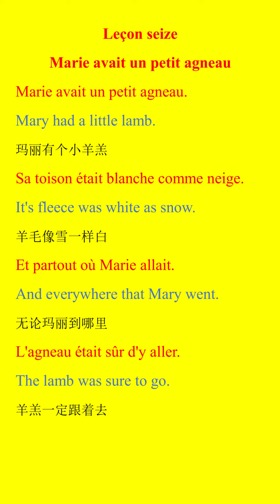英语法语双语朗读 第16课(87)